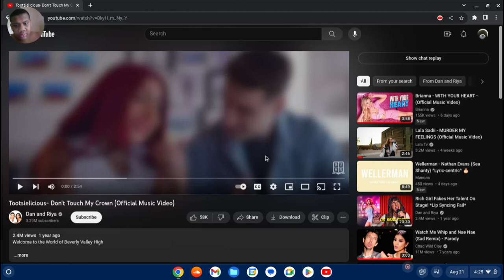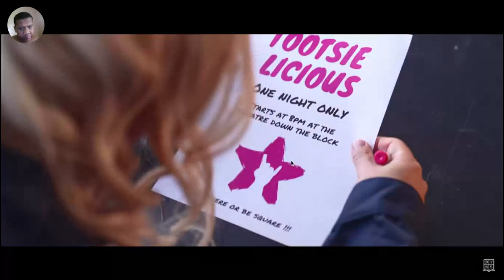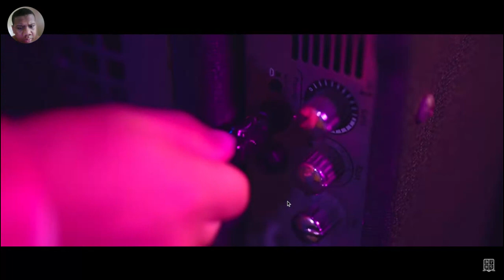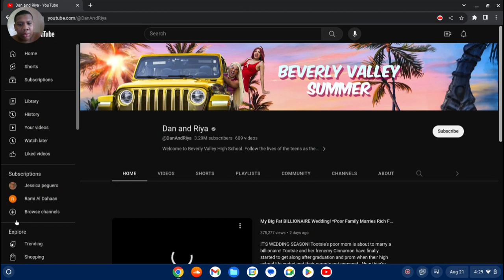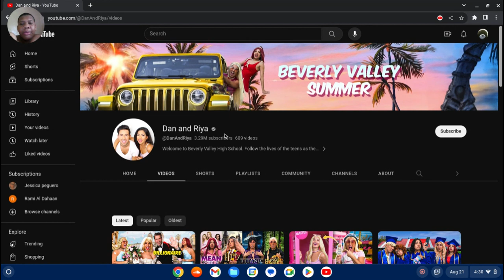l react Tootsielius -Don t touch my crown(offical music video by@DanAndRiya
l react tootsielus - don t touch my crown ( offical music video by @DanAndRiya